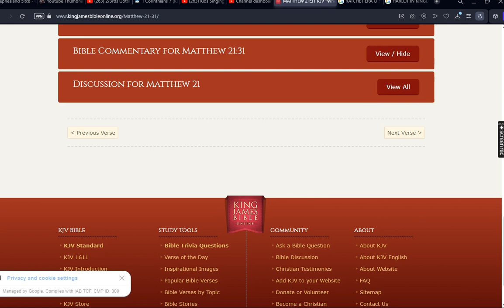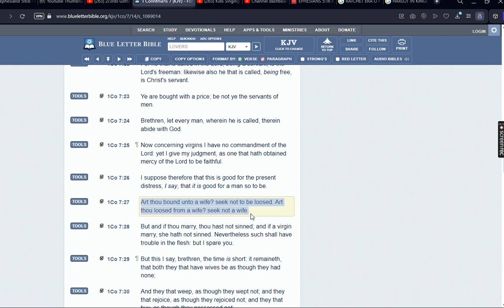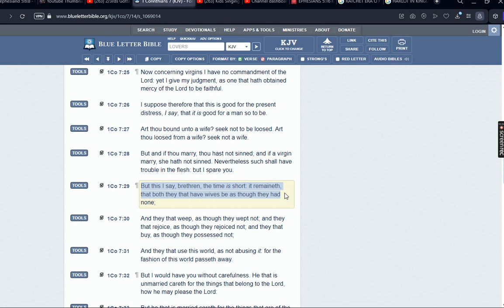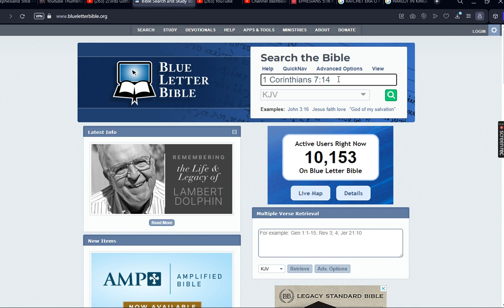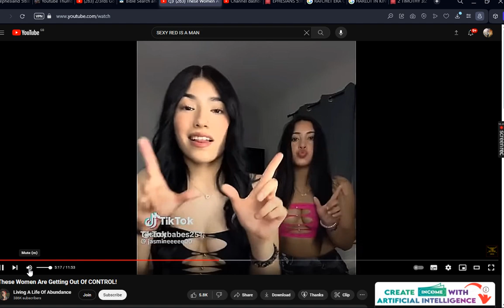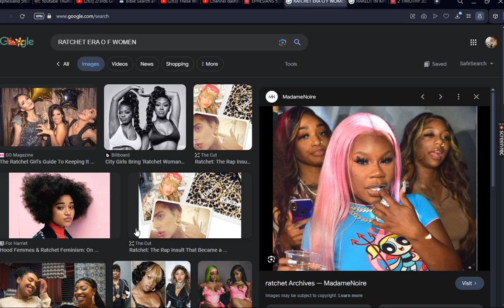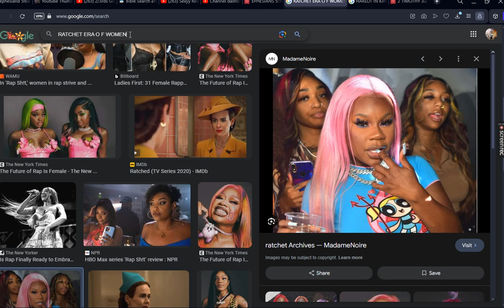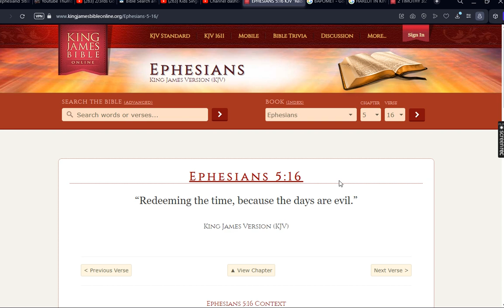1 CORINTHIANS 7:1 IT IS GOOD FOR A MAN NOT TO TOUCH A WOMAN.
1 Corinthians 7:1
“Now concerning the things whereof ye wrote unto me: It is good for a man not to touch a woman.”